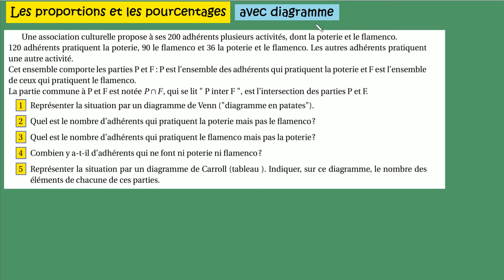Seconde et 1ère STMG diagramme de Venn et Carroll ex12 Flamenco poterie